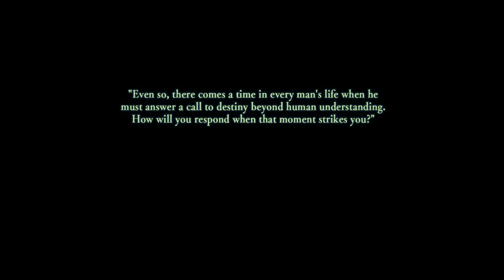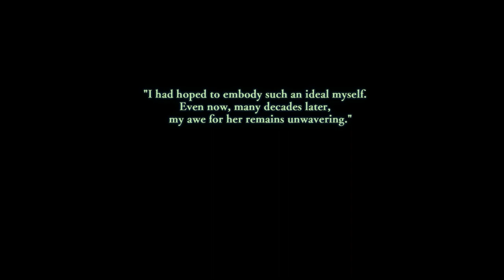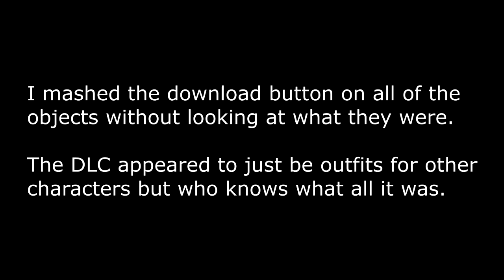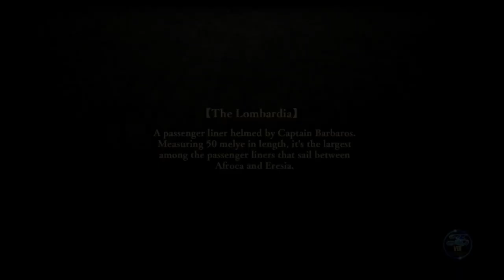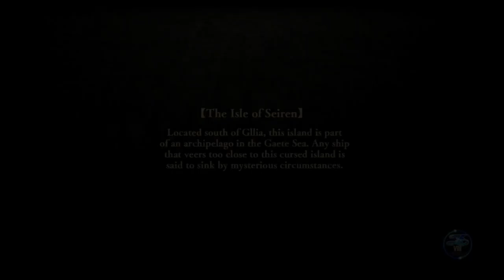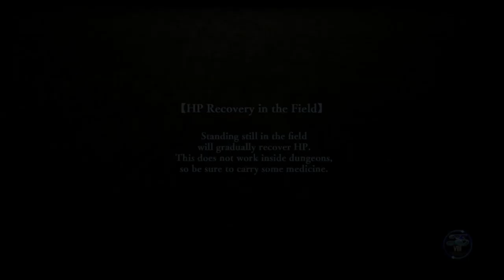Ys VIII Ep1 - The Isle of Seiren - Blind Let's Play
Another game's first episode! I'd like to start by saying PLEASE FORGIVE MY LACK OF MALE VOICES ;-; I can only do so much. Actually I'm already feeling that my female voice options is going to run super thin here. I think I'll need to give at some point a female my voice because Adol doesn't do near enough speaking lines for me to take advantage of that.